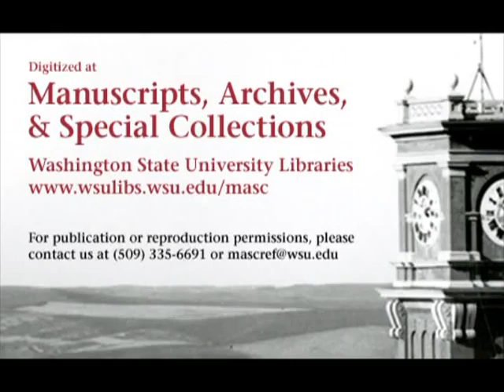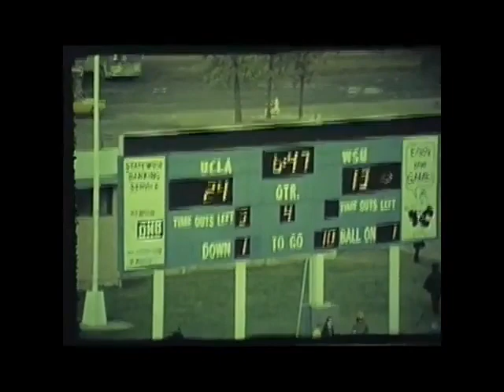1973 - Washington State vs #13 UCLA (Coaches Film)